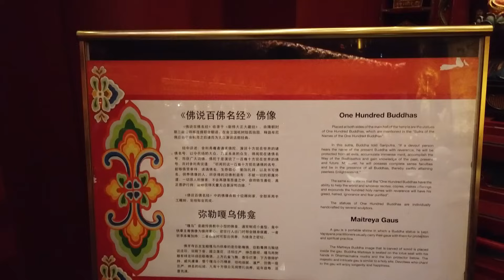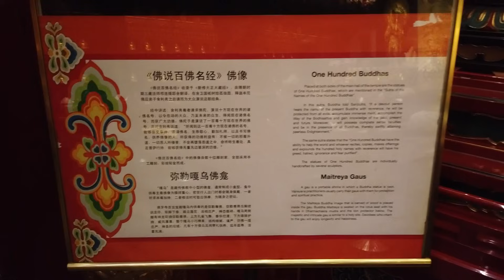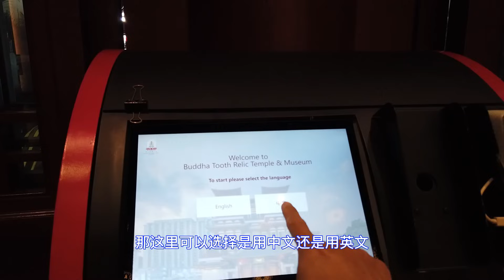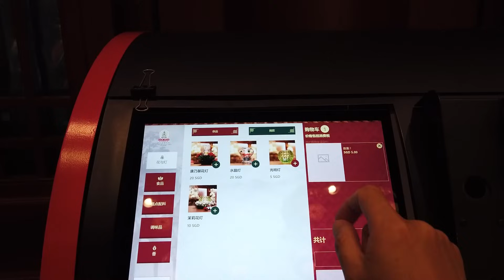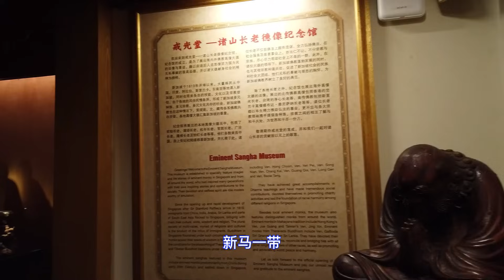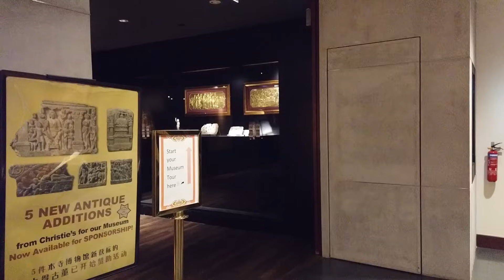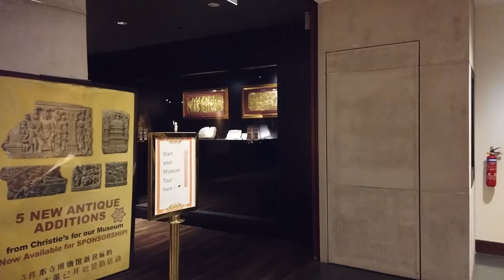新加坡佛牙寺龍華院 | Buddha’s Tooth Relic Temple | Singapore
佛牙寺龙华院于 2007 年 5 月 31 日卫塞节由新加坡已故前总统纳丹宣布正式开幕。寺院位于牛车水区，桥南路288号。

佛牙寺龙华院的创设主要是为了供奉佛教徒心中的圣物佛牙舍利，让我们的信徒有机会瞻仰礼拜。
唐朝是中国艺术、文化和建筑的黄金时代。在本地及海外顾问的协助下，佛牙寺龙华院的独特设计大胆地结合了曼荼罗元素及唐朝建筑风格。

建造佛牙寺龙华院是靠我们的信徒和功德主的慷慨捐赠，除了新加坡人，海外佛教徒也慷慨解囊。

 -- 摘录自佛牙寺龙华院网站